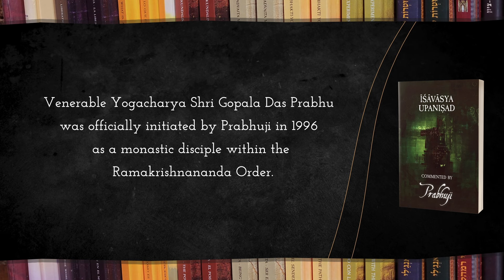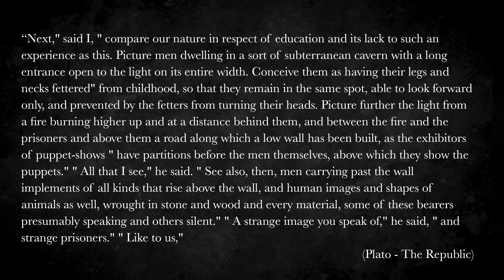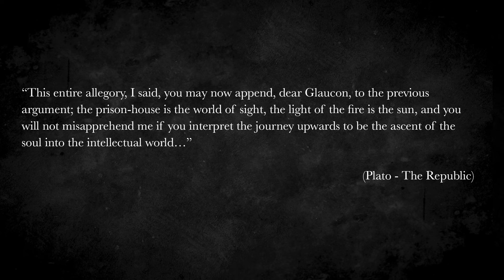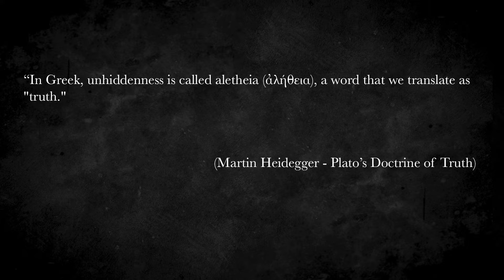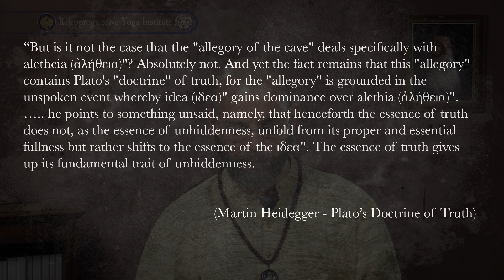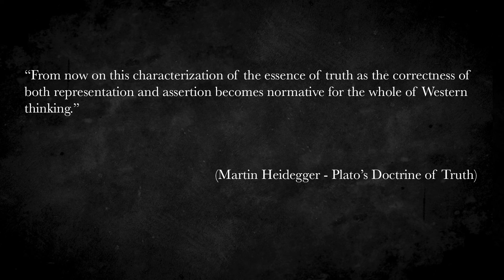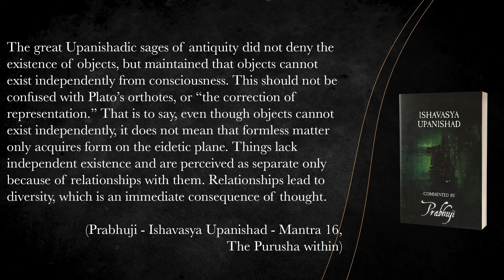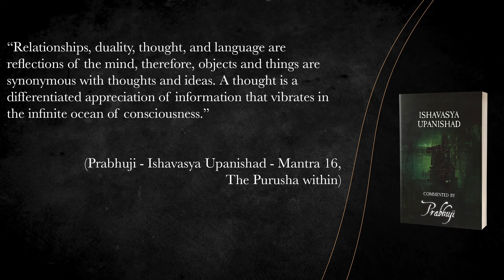Ishavasya Upanishad by Prabhuji- #6- Prabhuji and Heidegger on Plato's Doctrine of Truth | V. Gopala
The Retroprogressive Yoga Institute aspires to perpetuate Prabhuji’s teachings for future generations. The Institute’s staff is composed of direct monastic disciples of Prabhuji, who, after decades of study under his tutelage, have attained the distinction of Masters. Given the broad spectrum of Prabhuji’s work, the profound interpretations of these Masters are crucial to facilitate deeper understanding of his books and lectures

Although he did not seek to attract followers, for 15 years (1995–2010), Prabhuji considered the requests of a few people who approached him asking to become his monastic disciples. Those who chose to see Prabhuji as their spiritual master voluntarily accepted vows of poverty and life-long dedication to spiritual practice (sādhanā), religious devotion (bhakti), and selfless service (seva). Prabhuji no longer accepts new disciples, but he continues to guide the small group of veteran disciples of the Ramakrishnananda Monastic Order that he founded.

This group of senior disciples, still under his tutelage, reflects the continuity and legacy of his teachings. The reduction of the circle of disciples has not diminished the depth of his guidance; on the contrary, it has allowed a greater focus on those who have remained committed to his teachings since the beginnings of the Order. This small group, made up of monastic disciples who have accompanied their master for an average of thirty years, has dedicated this time to intensely study and practice the many spiritual paths traveled by Prabhuji. Each of these disciples has received direct instruction from Prabhuji, assimilating and incorporating into their personal practice the spiritual paths explored by him.

It is important to emphasize that the Masters of the Institute do not intend to impose their interpretations of Prabhuji’s teachings as absolute truth. Their role is rather that of facilitators, offering personal perspectives on these doctrines. Rather than passively receiving information, this methodology invites students to exercise critical and mature judgment, an essential element for a genuinely retroprogressive development. It is hoped that, through this reflection, attendees will develop their own interpretations and conclusions. This initiative fosters a broad environment in which understanding is seen as a collaborative and evolutionary process, rather than the acceptance of an immutable and absolute truth transmitted by the authority of the teacher.